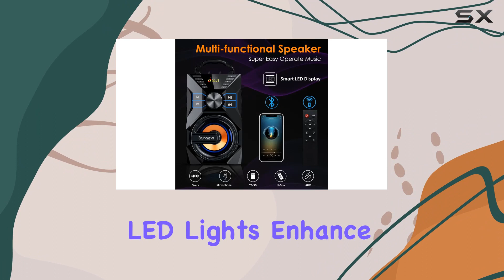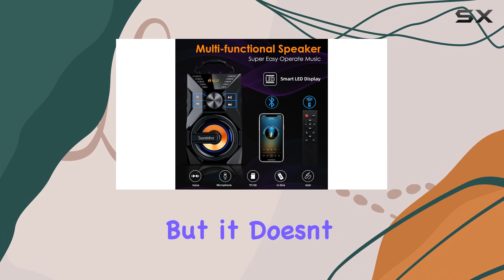reviewSoundnova K9 Pro Bluetooth Speaker Review - Powerful 35W, Subwoofer, LED Lights, and More!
Soundnova K9 Pro Bluetooth Speaker Review - Powerful 35W, Subwoofer, LED Lights, and More!

0:00 Intro
0:06 Review

Things that we mentioned in this video:
35W(50W Peak) Bluetooth Speaker, : B093GVC697